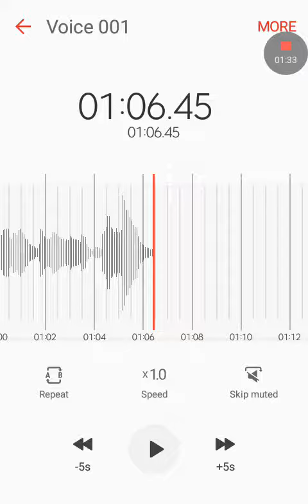Low power at this time